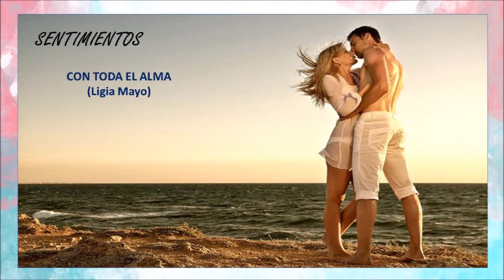Con toda el alma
SENTIMIENTOS2